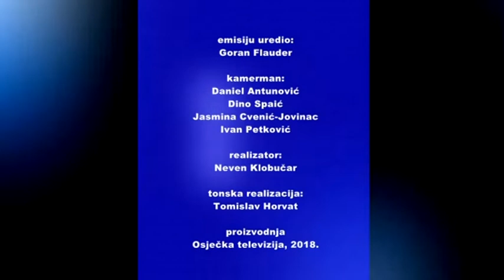KARTE NA STOL 04.10.2018. - Zvonko Popović (Kanaan)